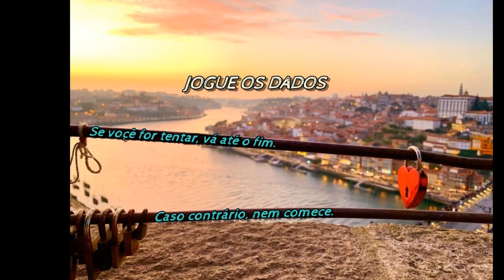Cabaret do Mota Vol.2 Faixa 02/12